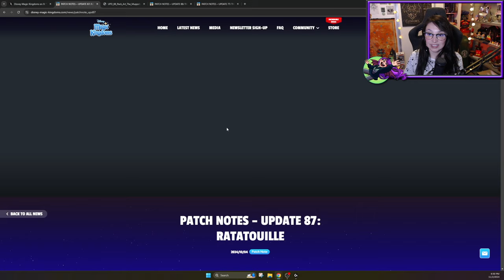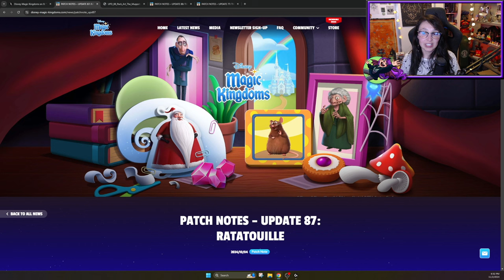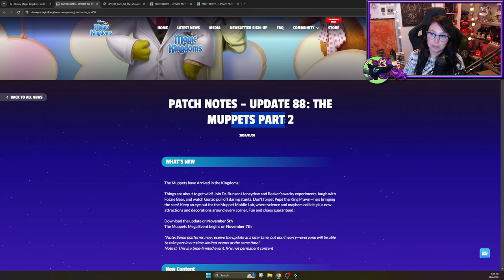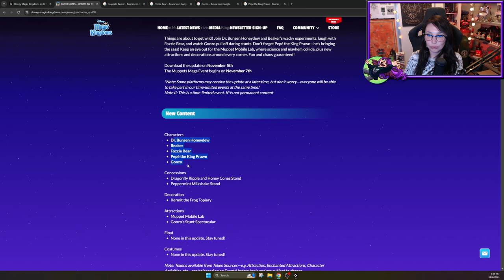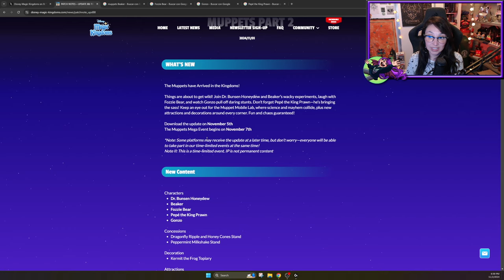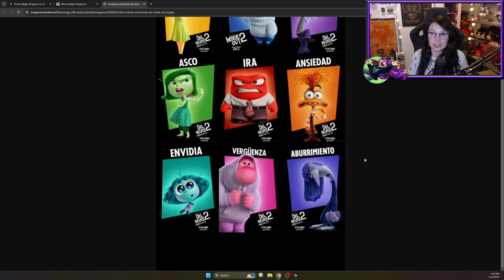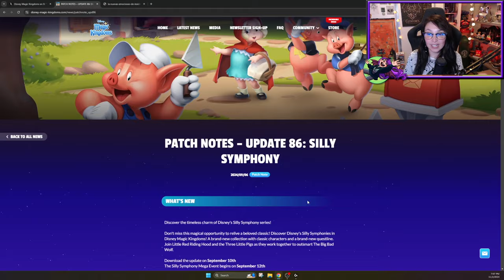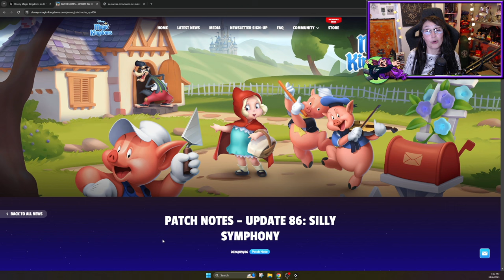👨‍⚕️🧸🦐 Actualización Muppets e Intensamente 2 / Disney Magic Kingdom en español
Hablamos sobre la temporada 10 con sus 3 actualizaciones, entre ellas el mega evento de Muppets que empieza esta semana. También los posibles personajes para el mini evento de Intensamente 2 en Diciembre. Por último, mi opinión sobre el mega evento que jugamos de Silly Symphony.

💜 ABRIR AQUÍ 💜

Saludos,
Laura

ˆˆ.ˆˆ